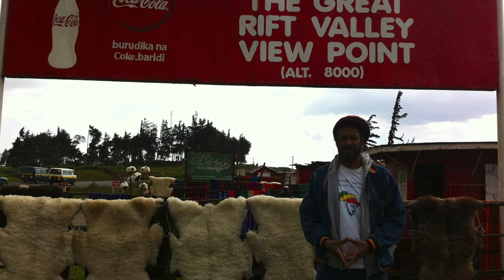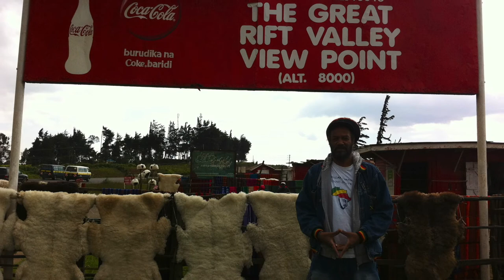MC TROOPER - WHO DEM?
PRE RELEASE***MC TROOPER***PRE RELEASE
              RELEASE DATE 29TH JULY 2022
         A WHO DEM? A FIGHT GAINST JAH JAH CHILDREN
         SLEW DEM,THE HYPOCRITE & PARASITE DEM
         A WHA DO DEM?THE HEATHEN & THE SHEATHEN
         AH JAH JAH WE DEFEND FROM BEGINNING TO END
                    RASTAFARI BLESSED LOVE

VIDEO RELEASE 29TH JULY 2022